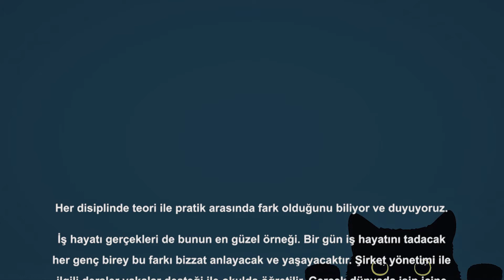Kaya Arsoy -Maslak Moda Hattı 2